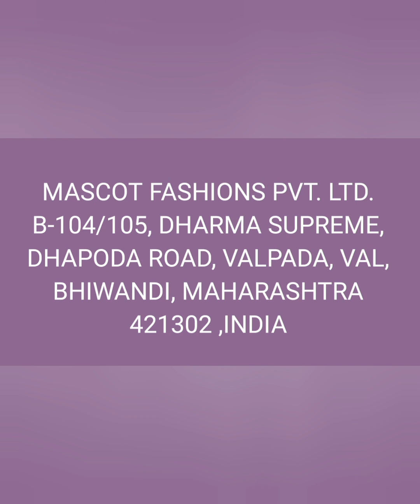cotton premium quality laffer shirt piece at 120 rs per piece : 9930004008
We are manufacturers of Shirting and suiting fabric

Corporate office :
Mascot fashions pvt. Ltd.,
502 , Orchid plaza,
behind gokul shopping center , near new platform no. 1 , borivali west , mumbai-400092

Factory and Our godown address is
Village Nathariyas , Opposite Attun Chauraya,
Near Ambica Hotel ,
Chittor -Ajmer Road ,
Hamirgarh –Bhilwara, Rajasthan – 311001, India.

Bhiwandi Godown address :

B-104/105, DHARMA SUPREME, DHAPODA ROAD, VALPADA, VAL, BHIWANDI, MAHARASHTRA 421302 INDIA